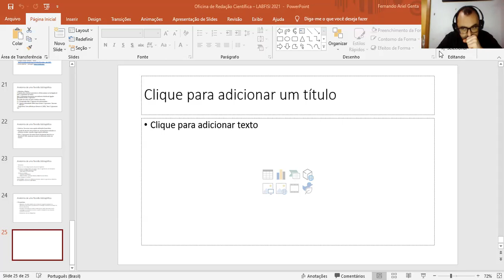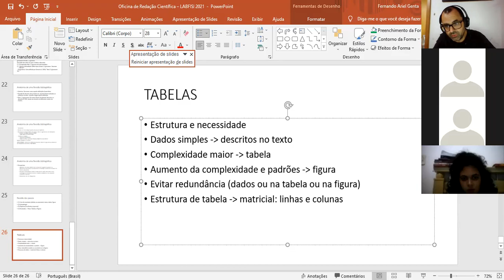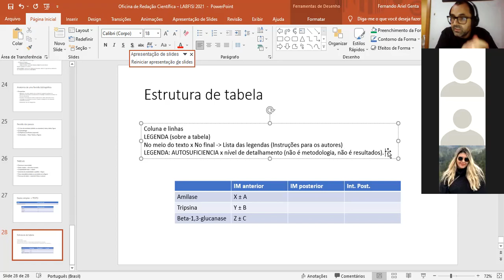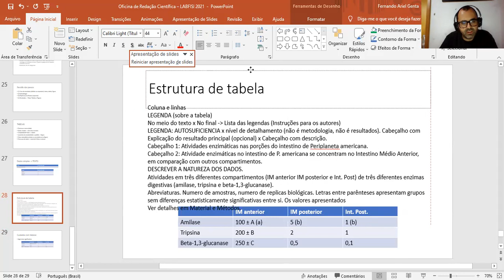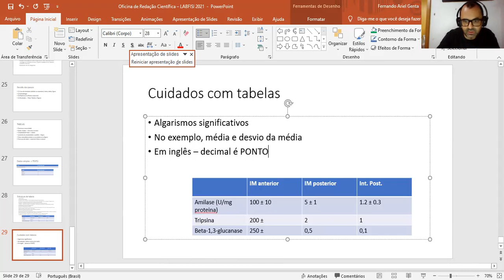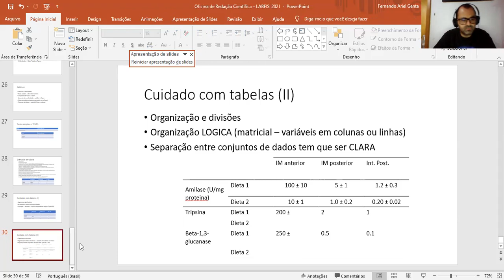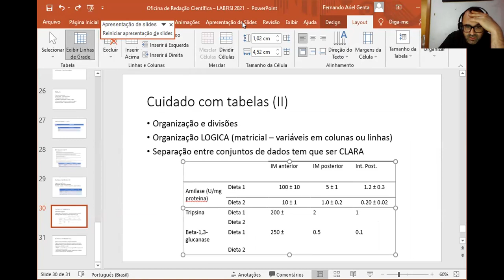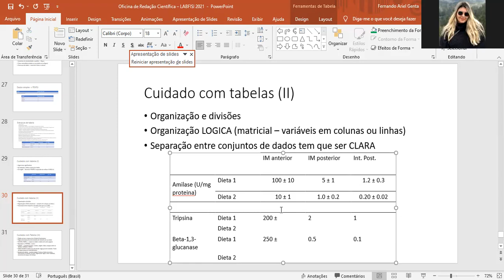Oficina de Redação Científica 8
Discussão sobre redação científica, com comentários e dicas para confecção de tabelas e apresentação de resultados. Apresentação com o Dr. Fernando Genta, em 24/6/21.